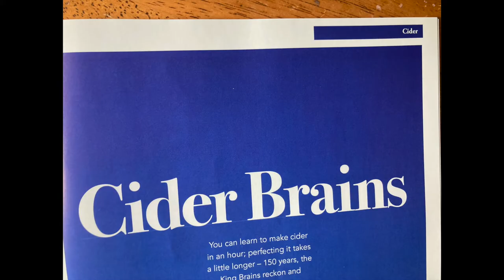Giles Adams - What's On Somerset - sharing his PR tips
Twelve minute presentation by Giles who shares great advice on how to produce press releases for tourism and hospitality businesses along the England Coast Path in Somerset and Exmoor - as part of the PR workshop run for the Hinkley Point Tourism Action Partnership.